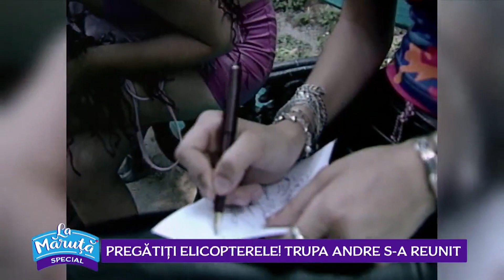Trupa Andre s-a reunit. Povesti din culisele reunirii